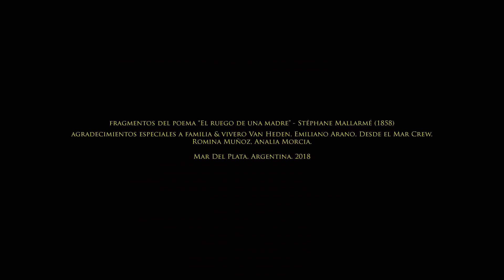Luzparís - La Invasión (Video Oficial)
La Invasión | LUZPARÍS

Dirigido por Astor Schiantarelli
Cast: Pedro Benitez, Teo Melczarski Morcia, Jeremías Parrado & Mariana Vidal
Dirección de Fotografía / Cámara: Ignacio Espinosa - Francisco Otero
Productor: Gonzalo Menéndez
Asistente de producción: Florencia Russo
Directora de arte: Marisa Ferreyra
Asistente de arte: Ainhoa Mendiola
Diseño de sonido: Franco Lo Turco
Grips: Alfonso Negron Pardiñas, Mariano Montión
Pelo: Rogger Todos
Asistente de Dirección: Luciana Dini
1er FX: Franco Carlesimo
2do FX: Sebastián Cambeses, Franco Musmanno
Edición & Grading: Astor Schiantarelli
Voz en off: Mariana Vidal
Making of: Santiago Vellini, Mey Romero, Luciana Dini

Agradecimientos especiales a familia y vivero Van Heden, Emiliano Arano, Desde El Mar Crew, Romina Muñoz, Analia Morcia.

Mar del Plata, 2018.